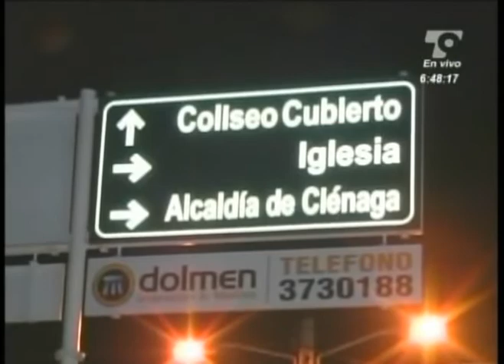Las Noticias 630 de Telecaribe Emisión Enero 9 2013 Bloque 2.mpg